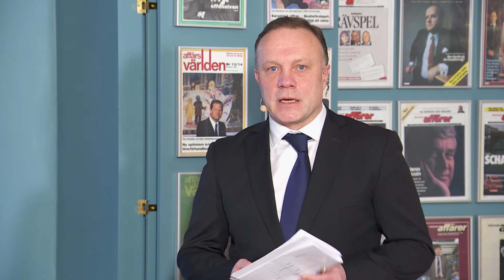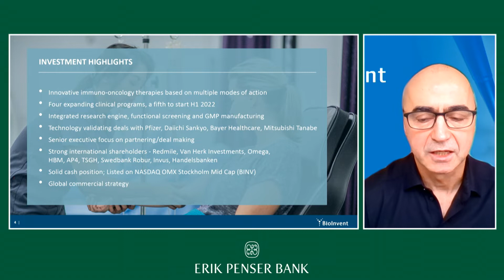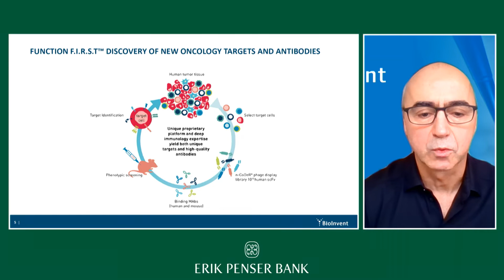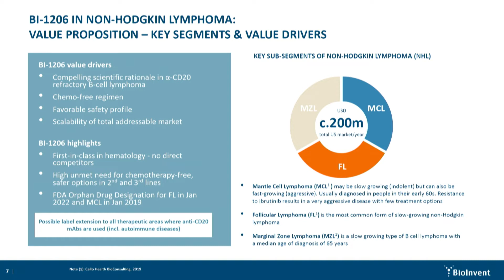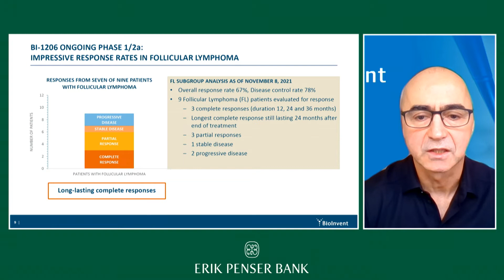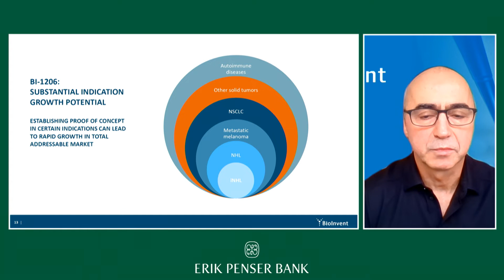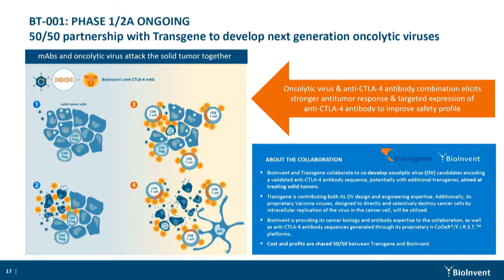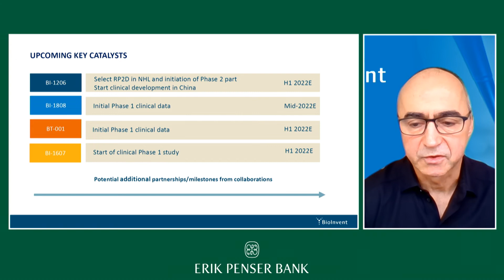BioInvent - Presentation Erik Penser Bank - 24 februari 2022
Martin Welschof, VD på BioInvent, presenterar bolaget på Erik Penser Banks Temadag HealthCare den 24 februari 2022.